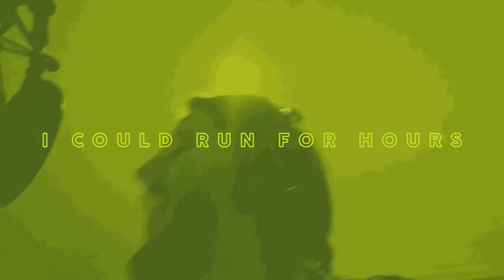Galleons - Electric Emotions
Electric Emotions' is the final single from Galleons album 'Dream Machines'.

Lyrics:

Where can we find
All we need to rebuild
Our mechanical minds

All we need to rebuild our mechanical minds
To every single sense that makes you feel alive
We need to buy
Each other a drink and see if it affects our minds
Let go and I'll show you a good time
The air is electric tonight

So connect the conduits to our emotions
And we will know what it takes
To amplify the revolutions that keep us spinning

Switch off all the power
I could run for hours
Frequencies devour
The currents from your tower

Feel electric tonight

It's plug and play, virtual escape
Semicolons end every line and phrase

Feel electric tonight